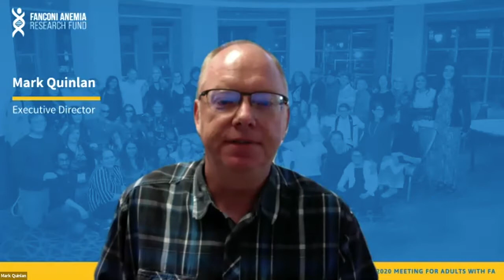2020 Meeting for Adults with Fanconi Anemia Welcome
Mark Quinlan, Executive Director, and Jordan Deines, Family Services Director of the Fanconi Anemia Research Fund, open the 2020 Meeting for Adults with FA.